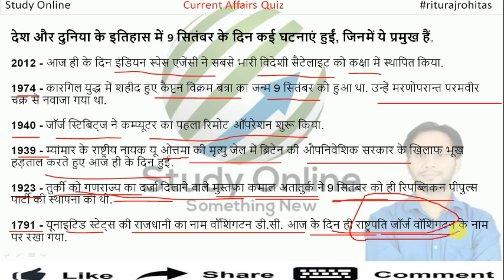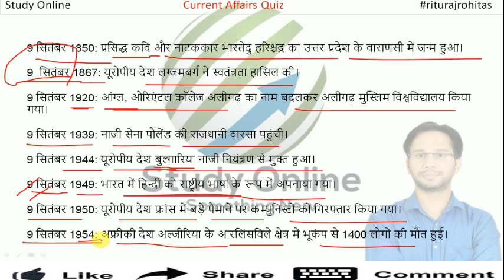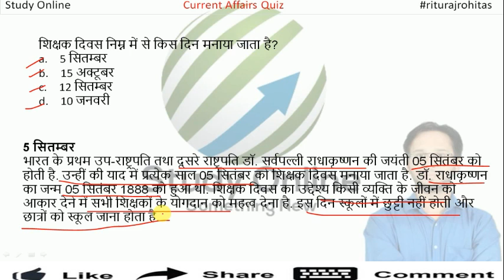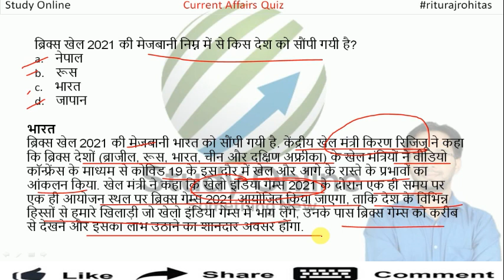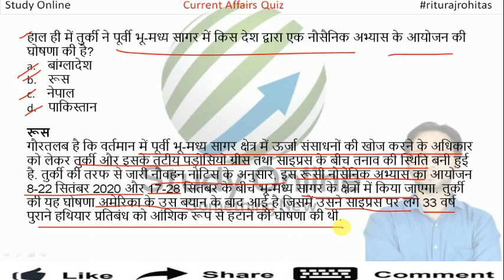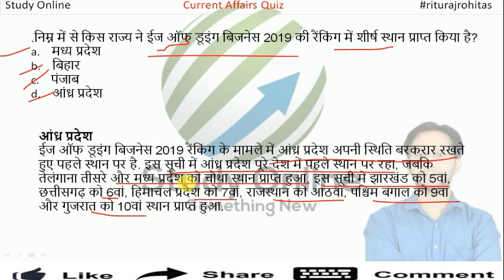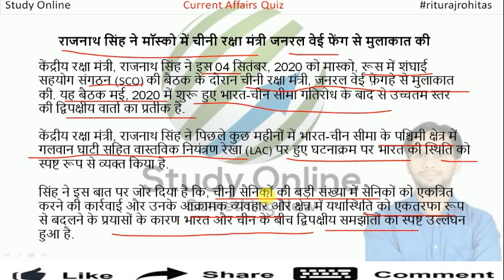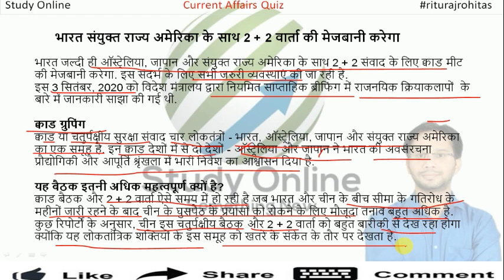September Current Affairs 2020 | Current Affairs Today | Daily Current Affairs 2020| 9 September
August Current Affairs 2020 | Current Affairs Today | Daily Current Affairs 2020 | current affairs about
Mp Jail Prahari  2020 Classes  | Simplification Tricks for Bank exam  I Magical Simplification Tricks | Solve in Mind

MP JAIL PRAHARI 2020 VACANCY| PREPARATION STRATEGY
|mp jail prahari previous year question paper|
|MP JAIL PRAHARI 2020 VACANCY| Easy way of finding unit digit_Common topic in Bank exam,Math tricks
mp jail prahari syllabus
how to do decimal problems
hard decimal problems
hard decimal problems with answers
are percentages reversible,